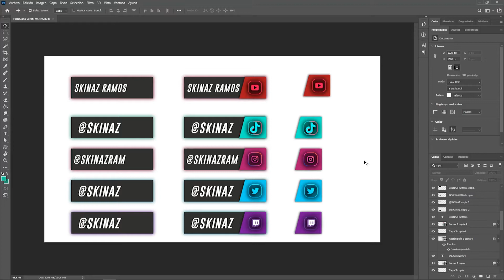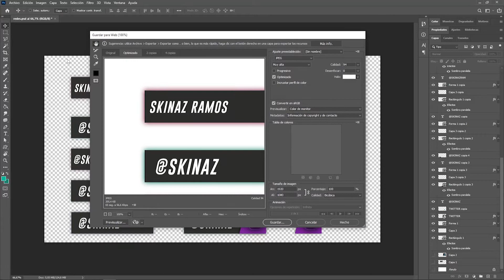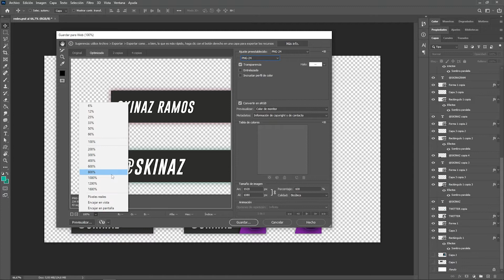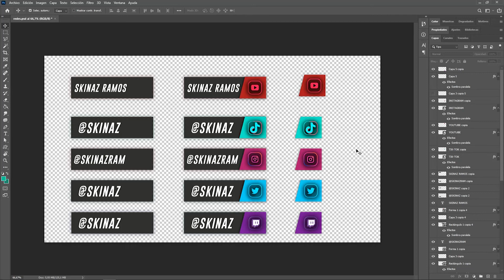EXPORTAR SIN FONDO EN PHOTOSHOP | TUTOXPRESS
Voy a comenzar a subir videos cortos y exprés, esta vez veremos como exportar fotografía sin fondo o fondo en transparencia con Photoshop